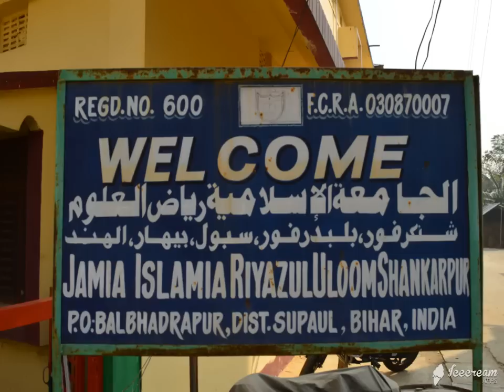Jamia Islamia Riyazul Uloom (shankerpur, birpur, Bihar